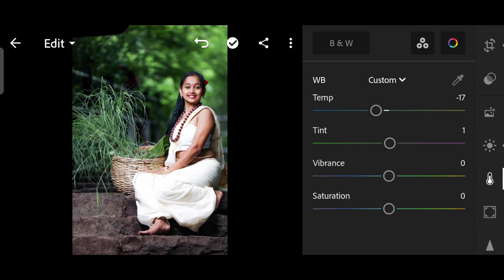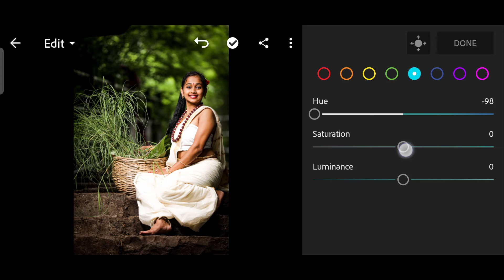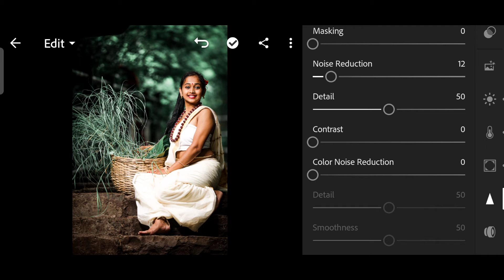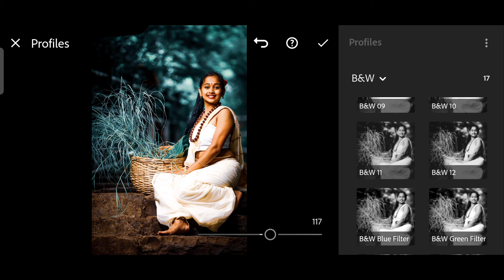LIGHTROOM BLUE COLOUR BACKGROUND EDITING || OUR EDITS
Hi friends i have edited a pic which is taken from random pics in telegram lightroom tutorial. Many of my viewers asked me to make tutorial of lightroom so i have made it.
[. IF ANYONE NEED FREE EDITING OF YOUR PHOTOJOIN IN TELEGRAM GROUP AND SEND AS A DOCUMENT. ]